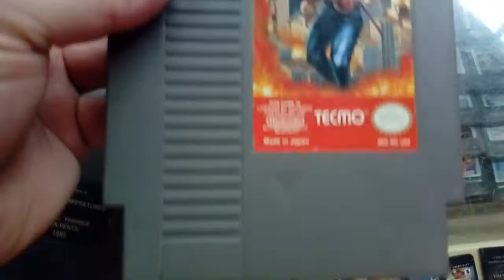Ninja gaiden Nintendo Nes